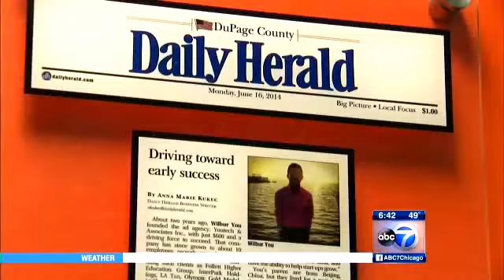YouTech & Associates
ABC 7 CHICAGO IN YOUR NEIGHBORHOOD